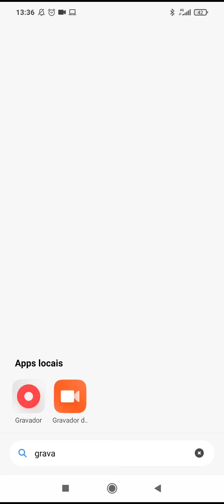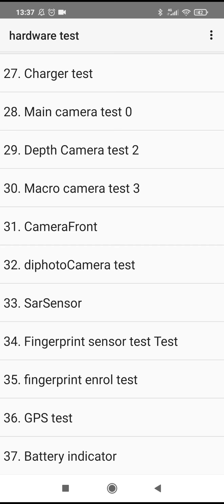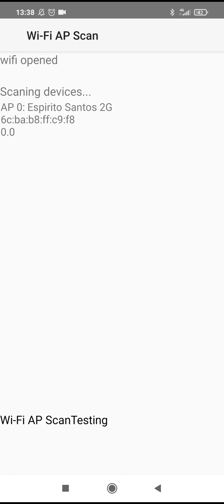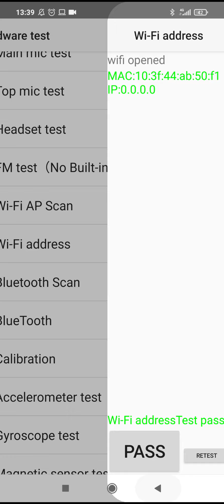31 de maio de 2021